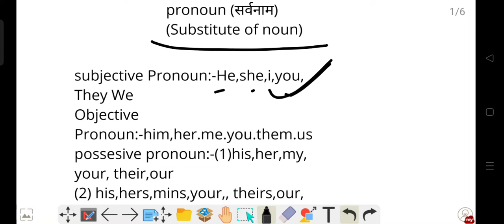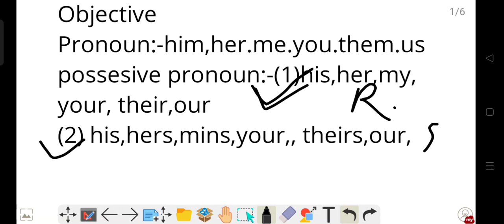Pronoun (सर्वनाम) Subjective Objective possesive pronoun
Pronoun (सर्वनाम) It's types and use case in routine life
Subjective pronoun
Objective pronoun
possesive pronoun
Thanks